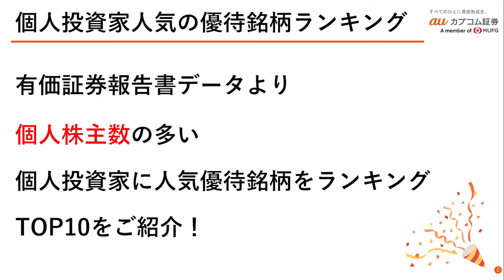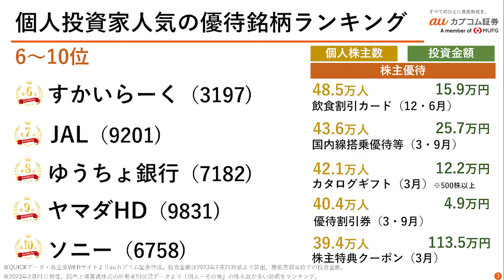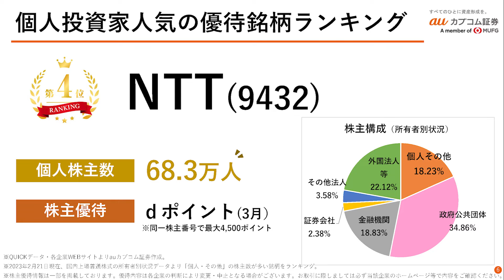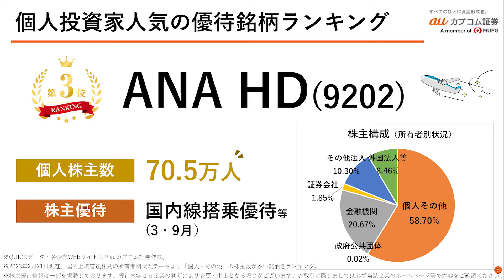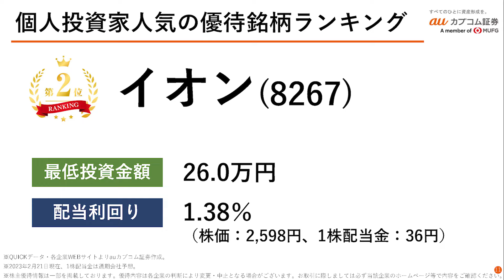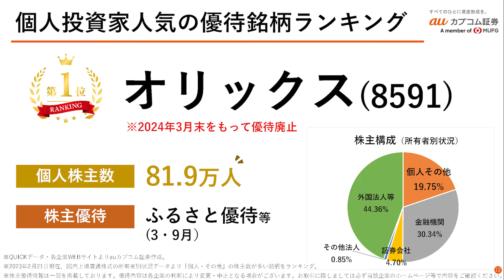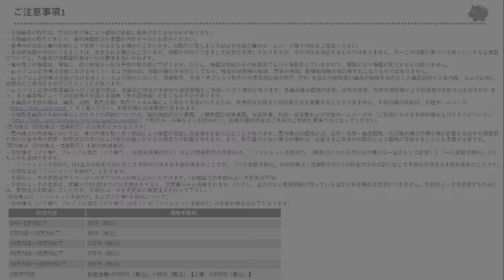個人投資家人気の株主優待ランキングTOP10！みんなが保有する人気優待銘柄は？～auカブコム証券のカブ活～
個人投資家人気の株主優待ランキングTOP10～みんなが保有する人気株主優待銘柄は！？～
企業開示の有価証券報告書データより「個人株主数」が多い銘柄をランキングでお届けいたします。
第1位はみんなが知っているあの銘柄！？

定番の人気株主優待銘柄としてぜひご参考ください♪

■動画内容
00:00～　オープニング
00:33～　ランキングの条件
01:07～　第6位～10位
04:40～　第5位
05:37～　第4位
06:49～　第3位
08:00～　第2位
09:27～　第1位
11:15～　毎月配信 株主優待動画のご案内

■資料（auカブコム証券にログインが必要となります。）

＊この動画が良いと思っていただけましたら、ぜひ「👍」ボタンをお願いいたします

※株主優待は突然変更・廃止となる可能性がございます。最新情報や詳細を各社WEBサイトや適時開示情報等でご確認いただき、ご投資をお願いいたします。

・当社お取扱商品の手数料等およびリスクの詳細については、契約締結前交付書面、上場有価証券等書面、目論見書、約款・規定集および当社ホームページの「ご投資にかかる手数料等およびリスクについて」（ ）や取引ルール等をよくお読みの上、投資の最終決定はご自身のご判断と責任でおこなってください。